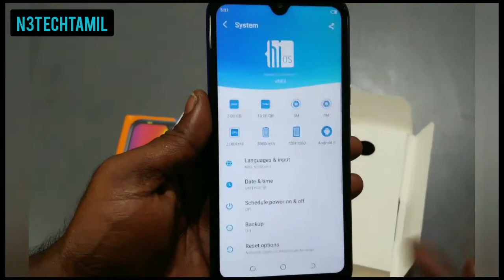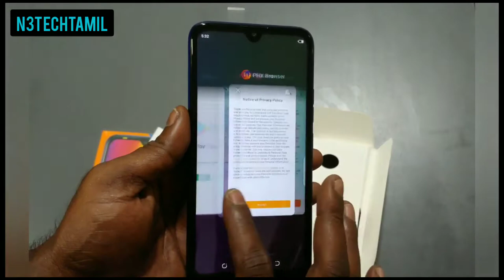Tecno spark Go 🔥 unboxing & quick reviews 🔥(தமிழில் ) | budget smartphone | tecno India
New tecno  spark go  series 🔥🔥 🔥

price : 6000/-

display - 6.1 HD +  screen to body ratio 85% dot notch display

design - 3D back cover  with two colors available  & face unlock 2.0

storage - 16GB RAM - 2GB expandable 256GB support

camera - 8Mp f(2.0)rear ,front - 5Mp f (2.2) with dual led  flash  AI camera

processer - helio A22 with quad core processer 64bit

battery - 3000mah Li- on battery